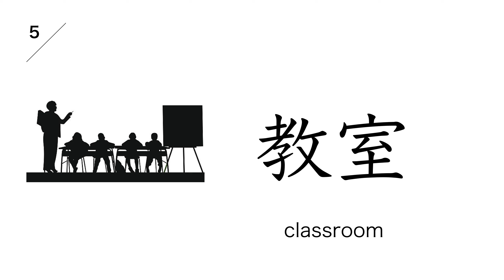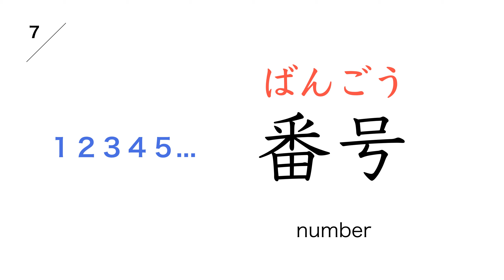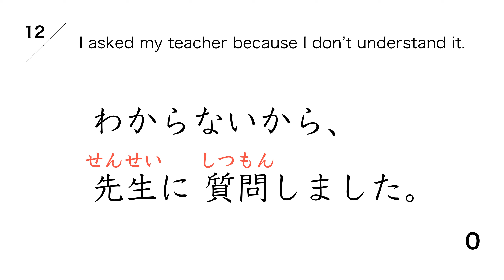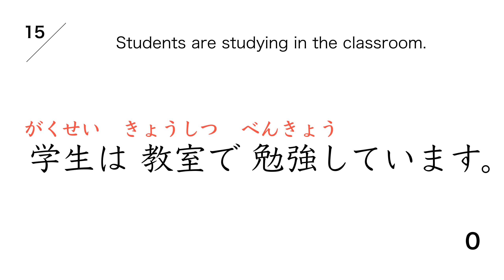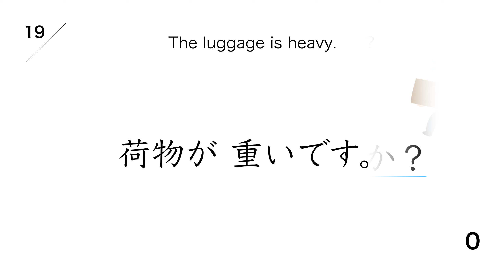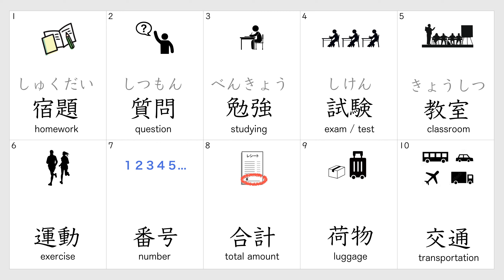JLPT N4 | Kanji Test #7【Fast Speed】名詞 Noun